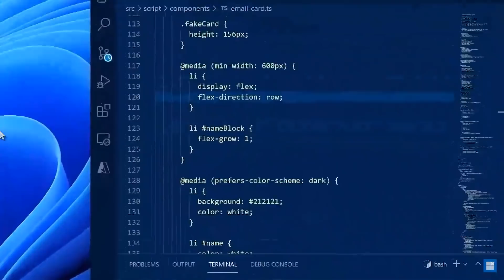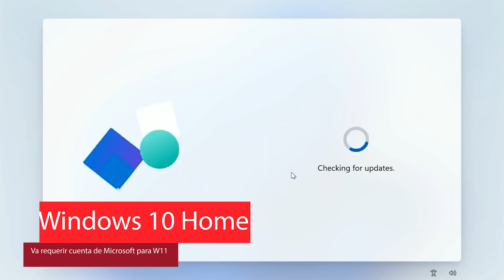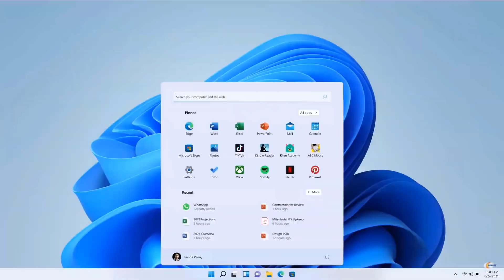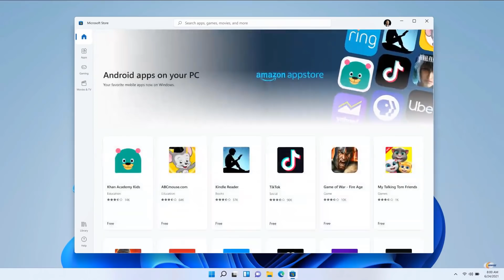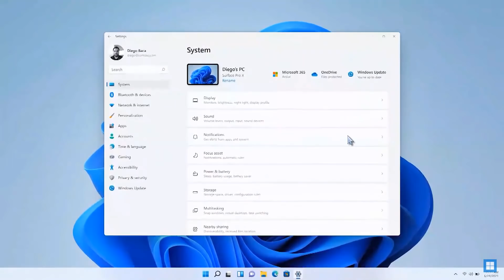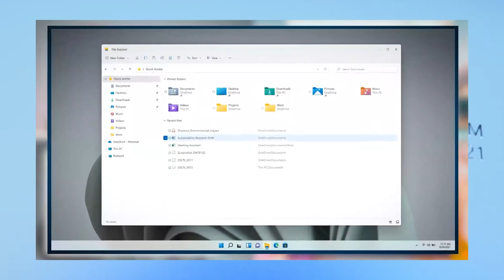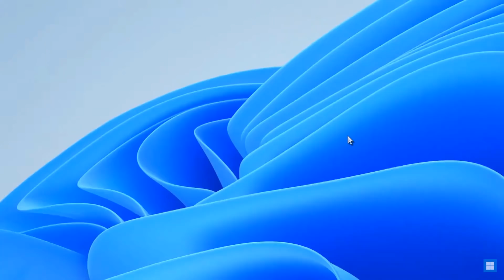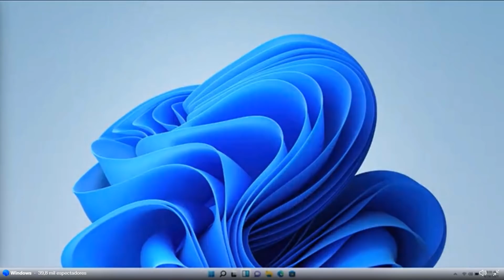SALEN⚡ Más MEJORAS del Windows 11 2021 OFICIAL/ NUEVO EXPLORADOR y CONFIGURACION!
⭐El Nuevo Windows 11 ya es OFICIAL y se destaco en el evento de microsoft algunas novedades interesantes pero en el evento para desarrolladores se destacaron aun más novedades que traera el nuevo Windows 11 (Explorador de archivos, Aplicación de Fotos y Configuración)

❇️WINDOWS 11 será una actualización Gratuita para Windows 10 y estará disponible hasta octubre del 2021 y para los insider la primera build de pruebas estará disponible el 28 de Junio.
❇️Si quieres conocer si tu PC es apta para la actualización: ➜➜
❇️Por la tarde hay otro video ya que ahora habrá un evento para desarrolladores.

●▬▬▬▬๑۩۩๑▬▬▬▬▬●

●▬▬▬▬๑۩۩๑▬▬▬▬▬●

sεяα dεnunciαdα.